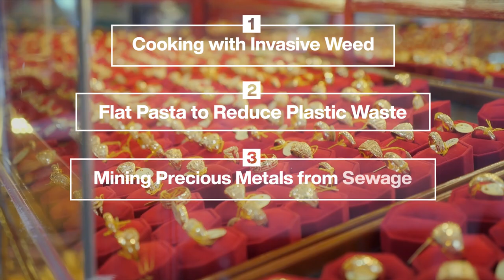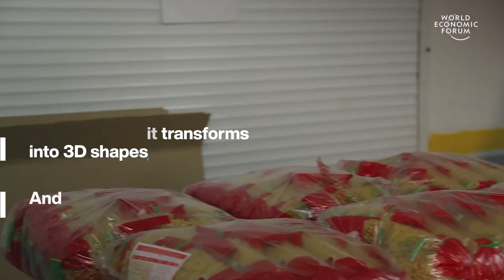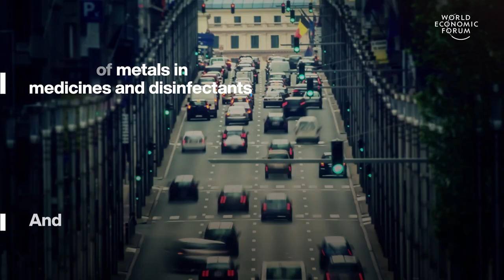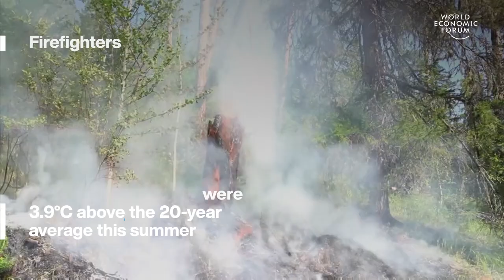Siberian Wildfires, Precious Metals in Sewage, Weed Bio Gas and Flat Pasta | Stories of the Week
This week, we're highlighting these four top stories: see how wildfires are destroying the Siberian forests, learn how flat shaped pasta could help reduce plastic waste, find out how Kenyan innovators are using an invasive weed species to produce bio fuel and discover how gold and silver is being mined from sewage.

00:00 Intro
00:15 Kenya Is Turning Invasive Weed into Cooking Fuel
01:34 Flat Pasta Packaging to Reduce Plastic Waste
02:45 Mining Precious Metals From Sewage
04:03 Wildfires in Siberia